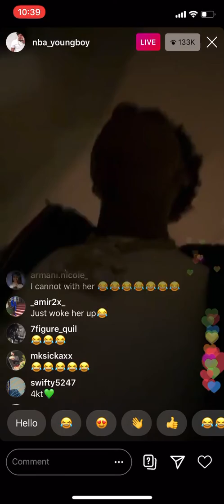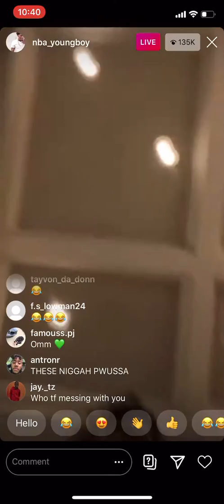Nba YoungBoy Disses Kodak Black And JayDaYoungan On IG Live For Calling Him A Rat 🐀